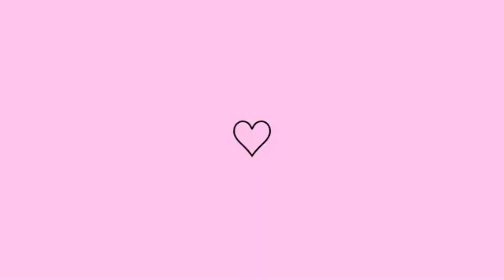MÃE NÃO PARA UM MINUTO | MINHA ROTINA COM AS CRIANÇAS | desisti da minha transição 😔